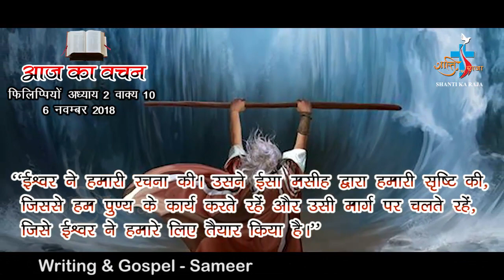AAJ KA VACHAN 6 NOV 2018 PHILIPPIANS 2-10